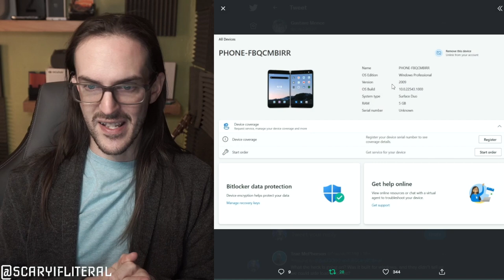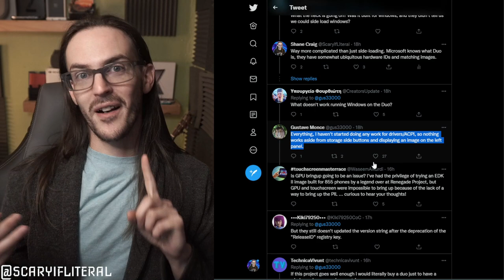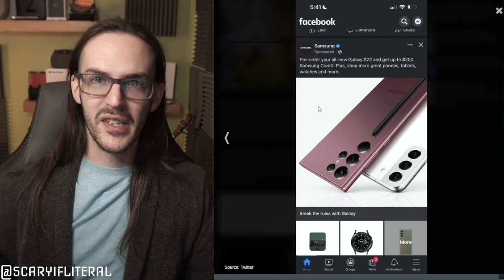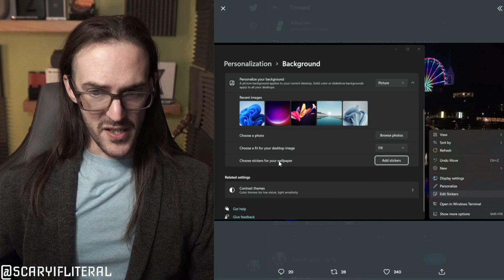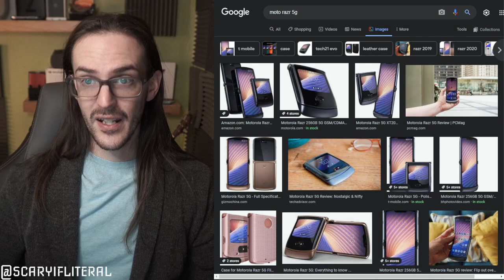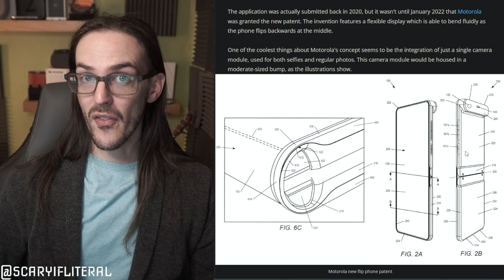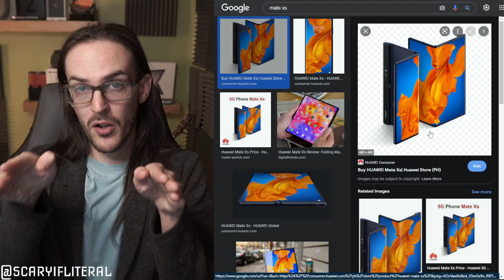Windows 11 on Surface Duo update, Motorola tests crazy new folding design | News Radar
Intro 0:00
Windows 11 on Surface Duo update 0:12
ATT joins Samsung in leaking S22 2:28
Windows 11 testing interesting new feature 4:12
Motorola testing new strange design 6:24
Outro 10:55